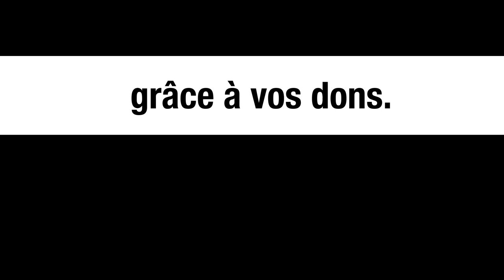10 ans depuis la chute de Kadafi - Le monde vu d’en bas n°4